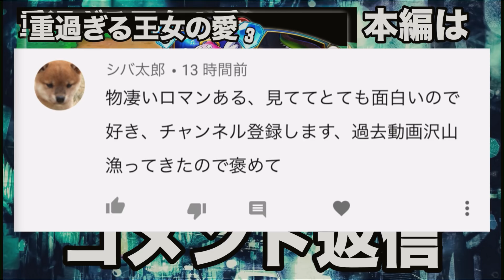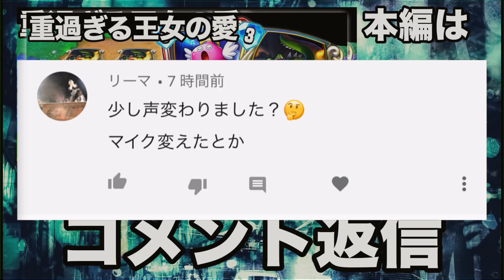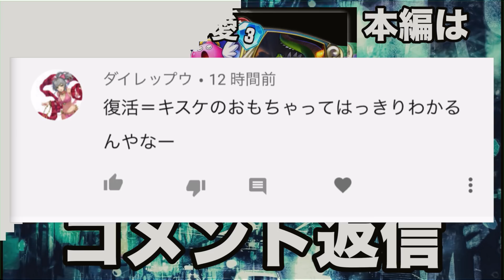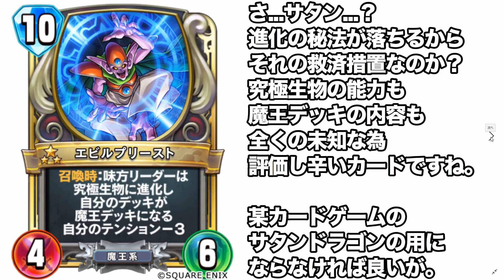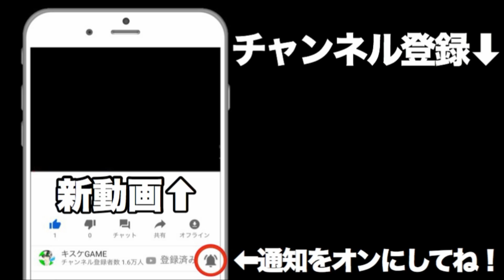【ドラクエライバルズ】新レジェがクッソ楽しみw光と闇の異聞録！【DQR】